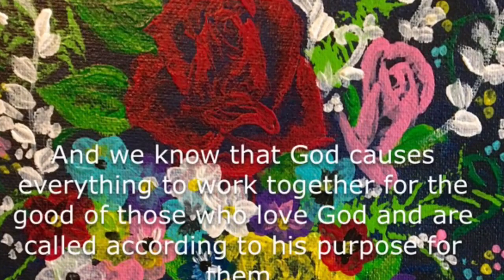FREE Acrylic Painting Lesson Roses and Pansies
This is a FREE acrylic painting tutorial by artist Reverend Bonnie McPhail. She guides you step by step how to paint this gorgeous painting. It is much easier than you think!